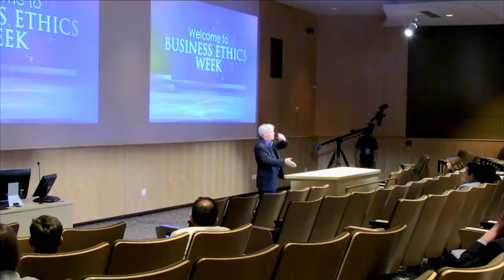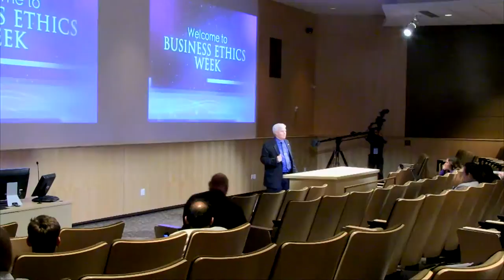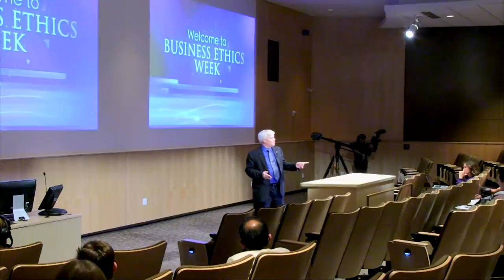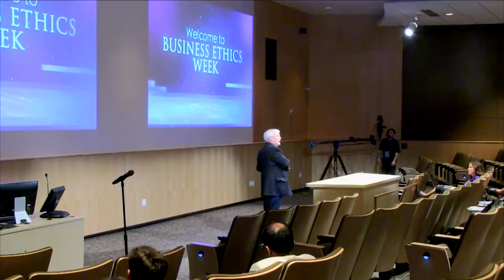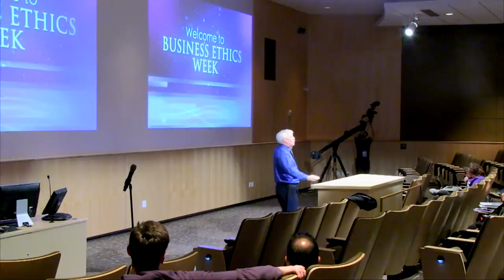Ethics at Badger Meter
Presented by Rich Meeusen

Richard A. (Rich) Meeusen is chairman, president and chief
executive officer of Badger Meter, Inc., a Milwaukee,
Wisconsin-based company that is listed on the New York
Stock Exchange.

Badger Meter's core competency is flow measurement solutions. The company is a leading manufacturer and marketer of products incorporating liquid flow measurement and control technologies developed both internally and with other technology companies. Badger Meter products are used in a wide variety of applications including water, oil and chemicals.

Meeusen joined Badger Meter in 1995 as vice president-finance and chief financial officer. He was elected president and chief executive officer in 2002 and chairman in 2004. Prior to joining Badger Meter, Meeusen served as vice president of finance and treasurer of Zenith Sintered Products, Inc., in Germantown, Wisconsin, and in the audit division of the Milwaukee office of Arthur Andersen & Co.

Meeusen received a BBA degree in accounting from the University of Wisconsin-Whitewater in 1976 and an MBA degree from the Kellogg Graduate School of Management at Northwestern University in 1995. He is a Certified Public Accountant (CPA).